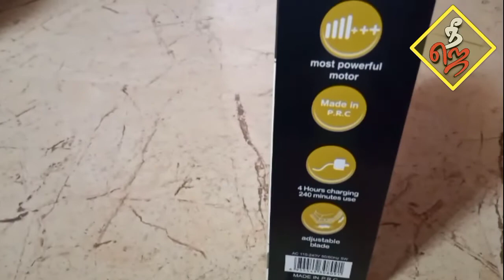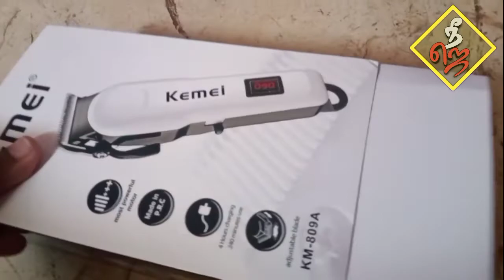kemei hair trimmer review in Tamil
hi friends today we are going to unboxing kemei hair trimmer.